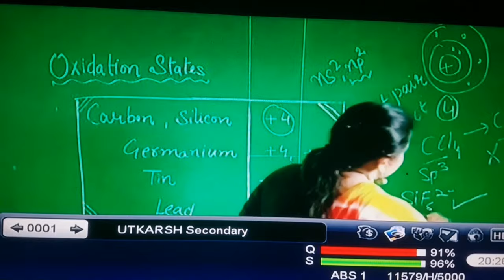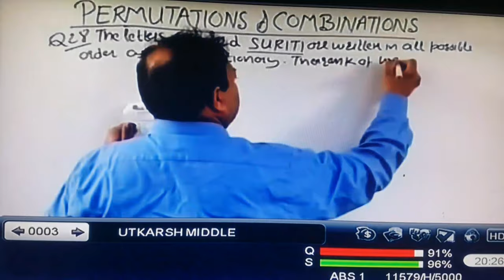75E ABS BIG BREAKING NEWS _ SKY SPORTS & BT SPORTS ON 2 FEET DISH _ 4/11/2020